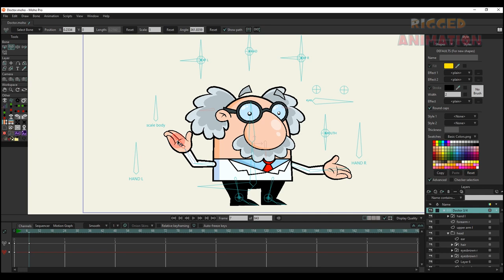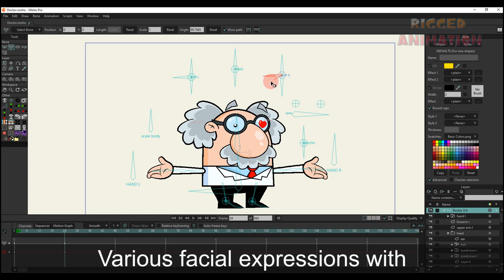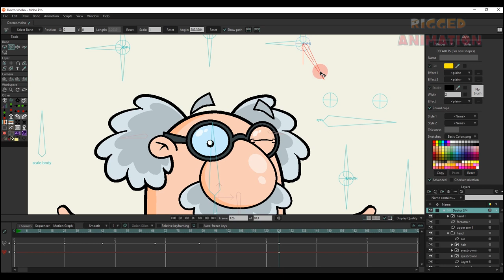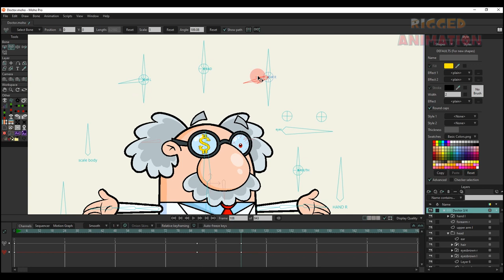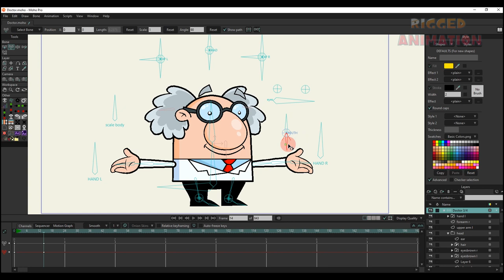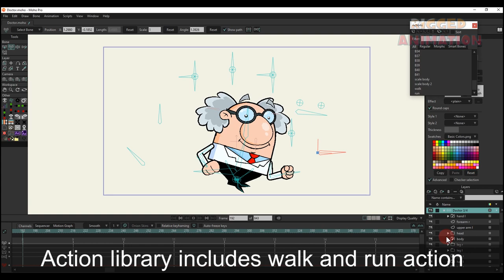Character Doctor in Moho | Rigged Animation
- Smart bone HEAD TURN: rotate left, rotate right, head up and down.

- The MOUTH smart bone changes mouth patterns, with 35 different mouth styles, change to big or small mouth size.

- Smart Bones EXP: Multiple eye expressions.

- Smart Bones EYEBROW L and EYEBROW R: Change eyebrow styles.

- Smart Bones EYEBALLS:  Move the eyeballs.